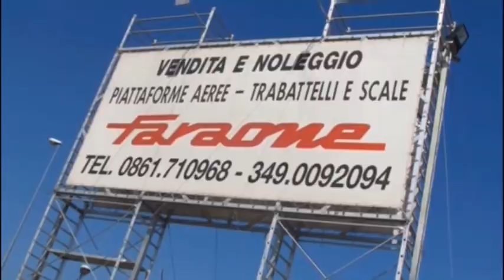TRODICA - CIVITANOVESE 2-1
Eccellenza Marche - 30^ giornata (ultima)